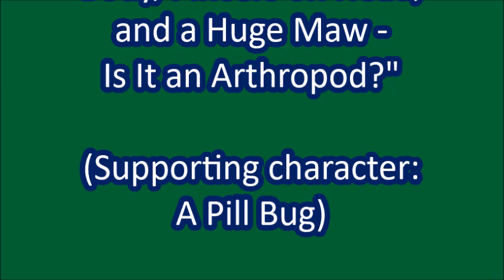Tiny Being with Segmented Body, Pincers on Head, and a Huge Maw - Is It an Arthropod?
Filmed on 2 August 2024 and produced on 30 September 2024

VIDEO CREDITS

(Supporting character: A Pill Bug)